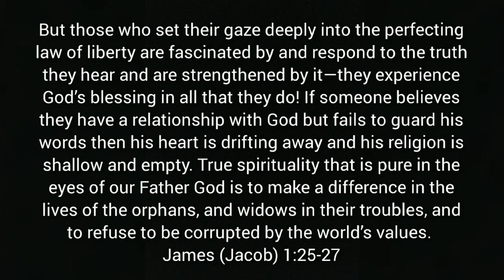Restoring My Favorite Antique Hand Saw. Awesome Transformation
Quick and cool restoration of an antique saw